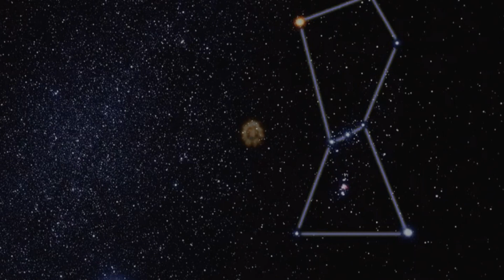BETELGEUSE YILDIZI PATLARSA NE OLUR? (Dünya'dan Gözükecek mi?)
Merhaba dostlar;
Bu videomuzda son günlerde bahsedilen Betelgeuse yıldızı patlayacak mı konusuna değindik. Betelgeuse yıldızı patlarsa neler olacak? Kızıl yıldız patlarsa gökyüzünde görebilecek miyiz ? Güneş in çapından 600 kat daha büyük olan bu yıldız gökyüzünün en parlak 10. yıldızıydı.

BİZİ INSTAGRAM'DAN TAKİP EDİN.

Selam Dostlar, Bu kanalda sizlere uzayda yaşamı, uzay araştırmalarımızı, nasa açıklamalarını, evrenin sırlarını, evrenin oluşumu, uzaylılarla alakalı teorileri, uzay hakkında, bilim adına her şeyi bulabilirsiniz. Ayrıca sizlere, Gündemden haberler, Son dakika haberleri, Bilim haberlerini, son gelişmeleri sizlere aktarıyoruz. Videodayiz kanalı olarak elimizden geldiğince hem kendimizi bilgilendirip hem de sizleri bilgilendirmeye çalışıyoruz. İyi seyirler...